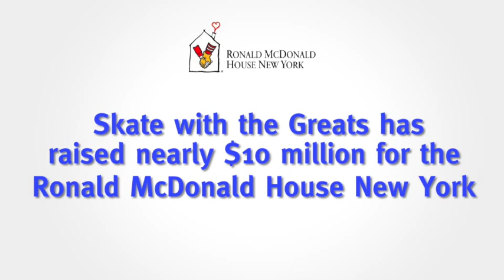Skate with the Greats 2016 by RBC Capital Markets